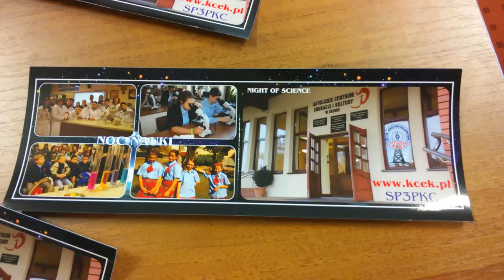Noc nauki 2015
V Noc Nauki 2015